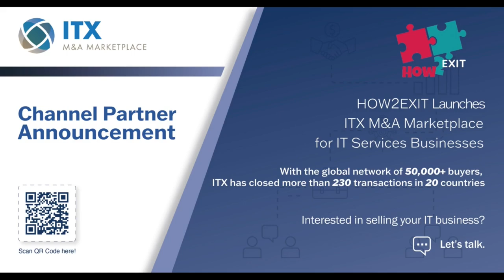How to Identify a Business Opportunity - Roland Frasier | How2Exit: Mentor Mini-Series Episode - 8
Roland Frasier is an investor and business strategist with over 1,000 acquisitions and exits completed for himself and his clients. His current portfolio includes real estate, restaurants, business, and home services, events, eLearning, e-commerce, franchise, and SaaS businesses. He has been a principal of 6 different Inc. Fastest growing companies and serves on the Stanford University Advisory Board for Global Projects and their Family Office Steering Committee.  He has been featured in Business Insider, Fast Company, Forbes, Entrepreneur, Inc, and Yahoo Finance and has appeared on all major television networks. Roland has interviewed Sir Richard Branson, Sarah Blakely, Arnold Schwarzenegger, Martha Stewart, Magic Johnson, and other business celebrities, many on his award-winning Business Lunch podcast.

How2Exit Joins ITX's Channel Partner Network!

-Why ITX?
Since 1998, ITX has created $5 billion in value by selling more than 225 IT businesses in 20 countries. ITX works exclusively with IT-enabled businesses generating between $5M and $30M who are ready to be sold, and M&A decision-makers who are ready to buy. For over 25 years ITX has developed industry knowledge that helps them determine whether a seller is a good fit for their buyers before making a match.

The ITX M&A Marketplace we partnered with has a proprietary database of 50,000+ global buyers seeking IT Services firms, MSPs, MSSPs, Software-as-a-Service platforms, and channel partners in the Microsoft, Oracle, ServiceNow, and Salesforce space.

Are you interested in what your business may be worth? To unlock the value of your IT Services firm, visit

If you are new to the How2Exit channel, We're happy you clicked on our video! Hopefully, this video made you stay for good!

📞Have suggestions, or comments, or want to tell us about a business for sale call our hotline and leave a message

🎬SUGGESTED VIDEOS
Don't forget to watch 📽 Our other videos. Please check them out :